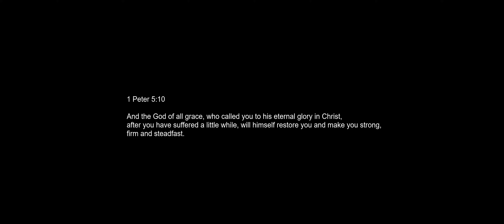PUBG IS BACK in 2022!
1 Peter 5: 10
In his kindness God called you to share in his eternal glory by means of Christ Jesus. So after you have suffered a little while, he will restore, support, and strengthen you, and he will place you on a firm foundation.

Instrumental: "Fresh Start" by MakDouble.

1 Peter 5: 10 0:00
Montage & Commentary 0:26
Duos Gameplay 2:50